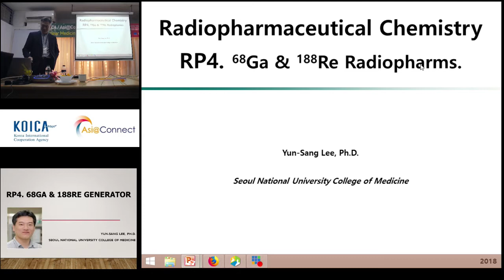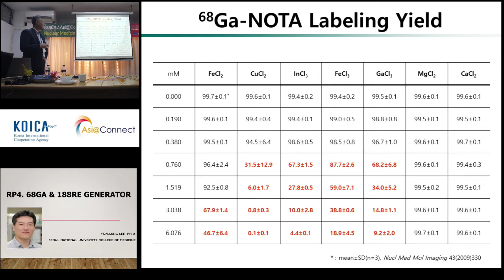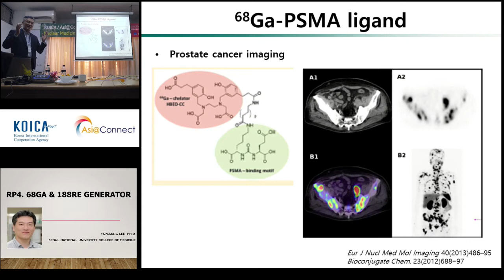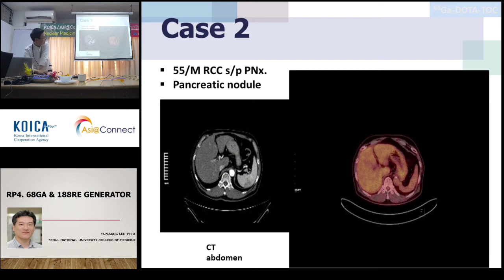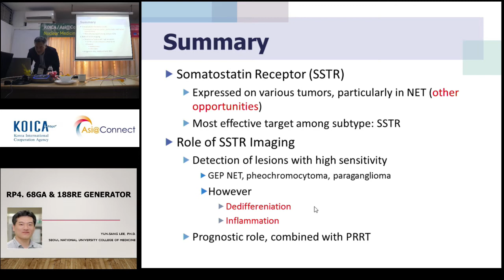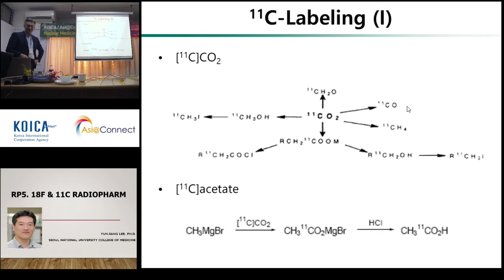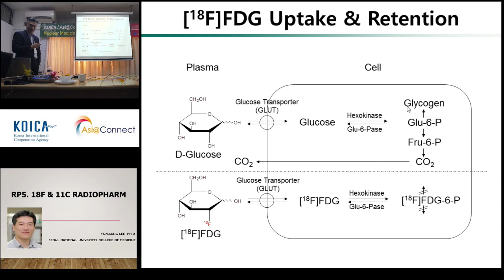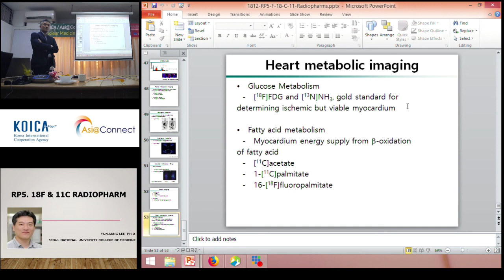Ga-68 and Re-188 Radiopharmaceuticals